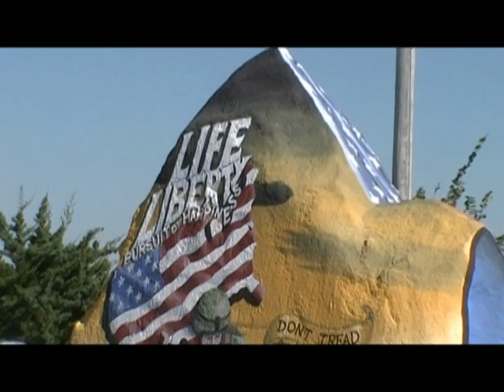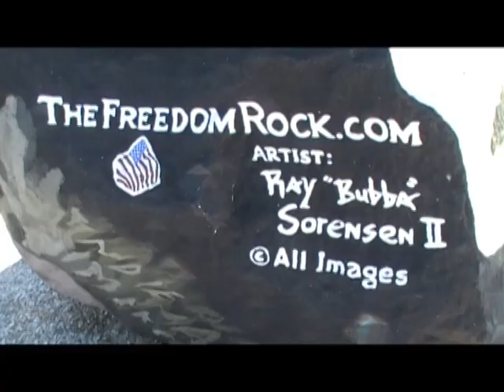MIAP 002a FREEDOM ROCK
At Freedom Rock in Menlo, Iowa
Bill Henry's brother-in-law has brought his remains from Arlington, Virginia and placed them at the foot of the boulder.  Escort and family will arrive, collect Bill Henry, and the head back to Bill's home in Papillion, Nebraska.
The escort arrives shortly after the 2 minute mark on this clip.
Once again. as stated in the prior clip...
this is also the last mission for Ryon Lossing